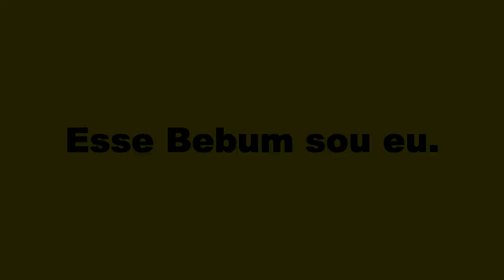Muriae ViP - DJ Bebum - Esse Bebum sou eu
Mauricio FoX - Edição, roteiro, direção

Agradecimentos:
Isabela Rocha (esposa do bebum)
Luiz Martins (amigo do bebum)
Dalcimar 10 (amigo do bebum)

Valewww galerinha vip